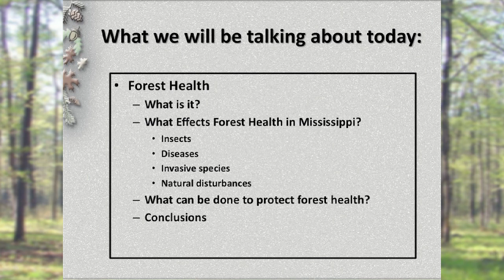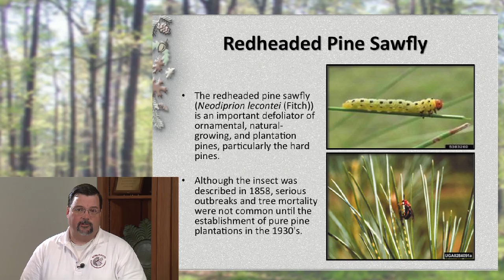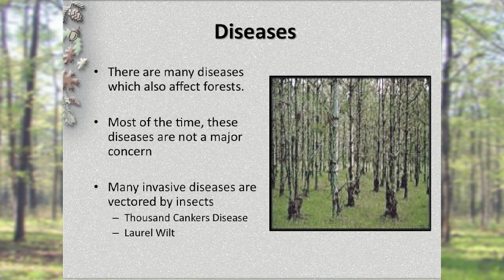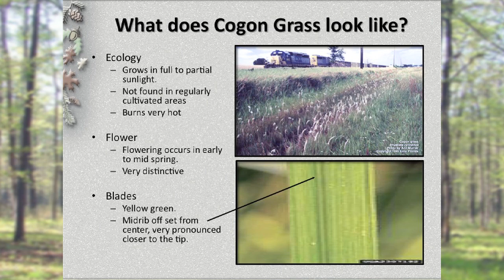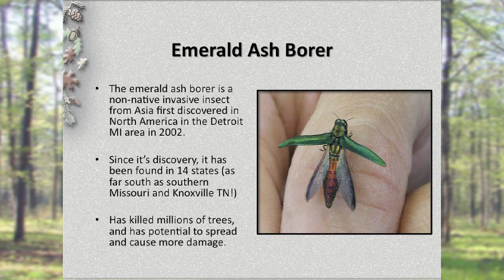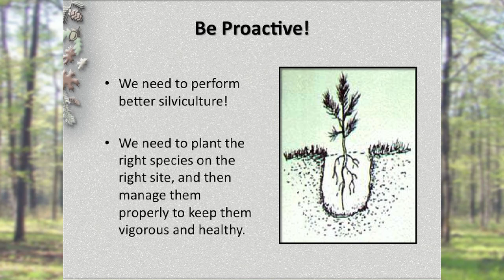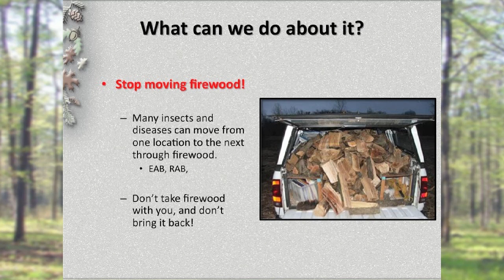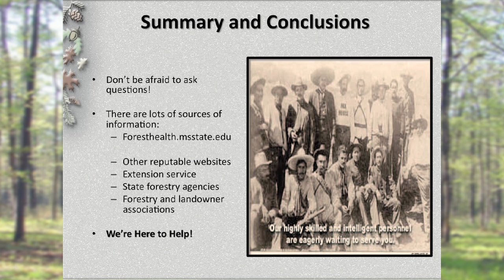Chapter 13 - Forest Health.mov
Managing the Family Forest in Mississippi is a video lecture series designed to be a primer on forest management for private landowners.  Each of the 13 stand-alone videos address a topic from the Managing the Family Forest in Mississippi book, which can be downloaded at msucares.com. We encourage viewers to read the corresponding chapter prior to watching the video.